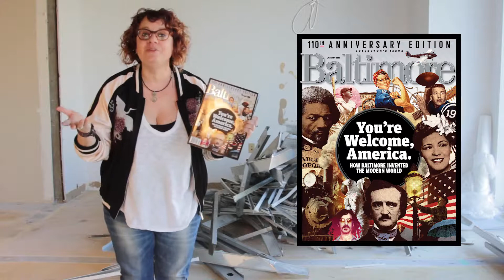Editor's Corner: January 2017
Managing editor Max Weiss previews the January issue of Baltimore magazine.